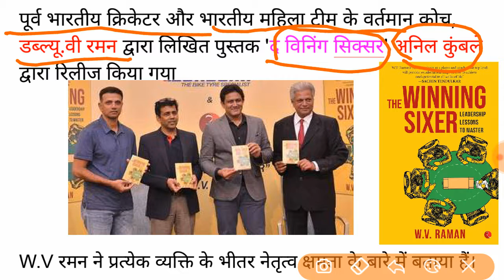डब्ल्यू वी रमन द्वारा लिखित पुस्तक ' द विनिंग सिक्सर' का विमोचन अनिल कुंबले द्वारा किया गया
Hello friends,

स्वागत है,आप सभी को “One20” की दुनिया में। आज सोशल मीडिया एक ऐसा प्लेटफॉर्म बन गया है, जो पूरे विश्व को एक ही कील पर लाकर खड़ा कर दिया है। तो मित्रों आप सभी से निवेदन है कि “One20” से जुड़े ताकि देश-दुनिया की हर गतिविधियों पर अपनी पकड़ मजबूत बना सके और  देश के हर कंपटीशन को आसान और बेहतर बना सके।
BANK, UPSC,  RAILWAY, BPSC Etc.
यहां-: दैनिक, साप्ताहिक, मासिक और वार्षिक करंट अफेयर वीडियो अपलोड किया जाता है!
● Best All of u NEXT EXAM
● Trending Video One20
● Every Day Current Affairs Video